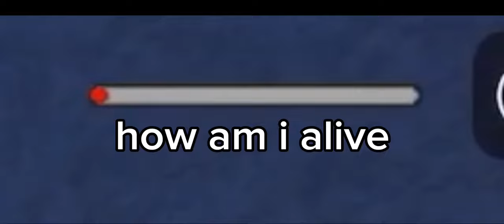Thanks vitamins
Game is Ragdoll Factory on roblox
10/10 game very fun